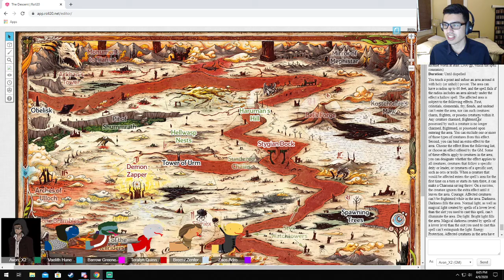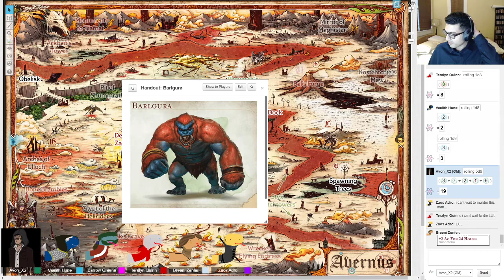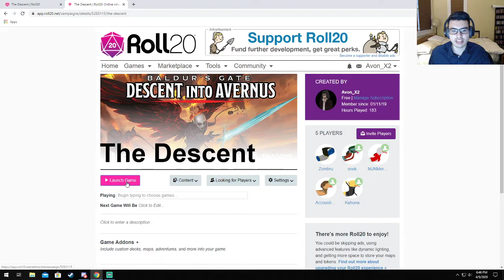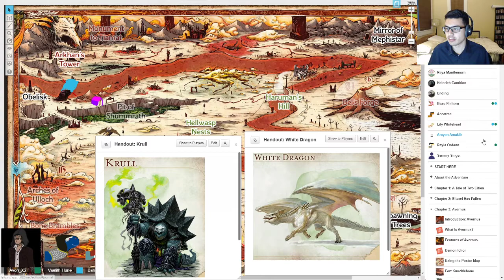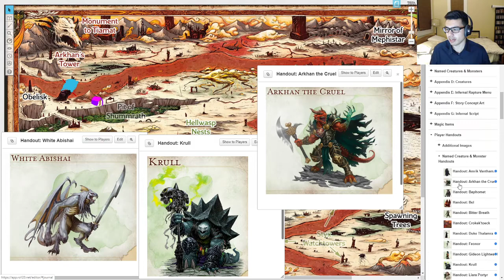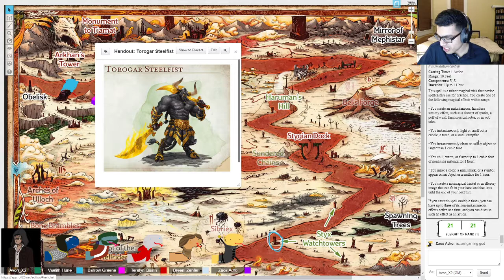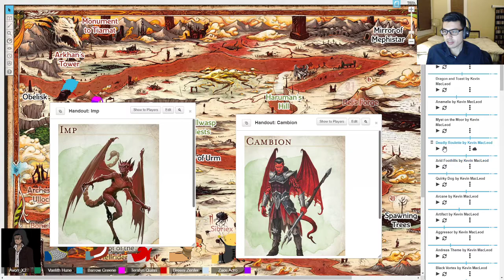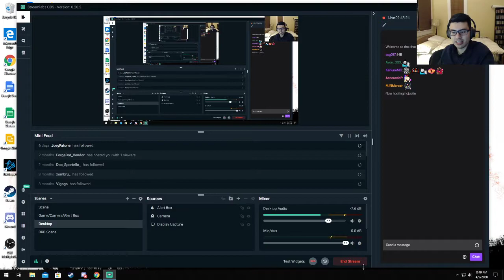The Descent Episode 22: True Loyalties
The gang is continuing their journey where we last left off. Having recovered Lulu from the hellwasp nest, the gang decided to head over to the place where demons manifest, but first made a stop at the Stygian Dock to get their infernal war machines coated for the ride across the River Styx. There, they met Feonor, one of the warlords of Avernus who silently pestered them for answers on who they were, and Bazelsteen, the Chief Technical Officer of Zariel’s army and maintenance head of the Stygian Dock. Thanks to some persuasion by Zaos, Bazelsteen decided to request the gang's services for a job he had in exchange for a free upgrade to their infernal war machines. After a short rest, the gang made their way to the Spawning Trees, the place where demons manifest. There they met a group of hostile bearded devils, but also a kind one named Krikendolt. While Vaelith tried to pry answers out of the devils, Zaos learned from Krikendolt that perhaps one man could help them locate the Bleeding Citadel: Mordenkainen, one of the world’s most powerful archmages. After some intense negotiations with the devils, the gang got Mordenkainen’s location, known as the Tower of Urm, and a new friend traveling with them, that of Krikendolt and Earwax, the Abyssal chicken pet. Making their way to the Tower of Urm, the gang found a whole line of yugoloths waiting in line to meet with Mordenkainen in order to get jobs from him. As the gang waited, Barrow noticed that one of the mezzoloths there was the one that was with Gideon back at the Grand Cemetery. Barrow learned from him that the mezzoloth and Gideon were attacked by a goblin and a sexy man in the service of Zariel after the gang had left, which ended with the two of them being defeated. As the gang took in this new knowledge, Mordenkainen appeared, giving out jobs and eventually speaking with the gang. While Mordenkainen cared little for finding the Bleeding Citadel, he did know that another mage existed in Avernus who studied Avernus magic and lore, and that he might know the actual location of the Sword of Zariel. The gang also learned from Mordenkainen that he could provide them with any magical item they desire if they help him acquire the Hand of Vecna, who’s last known location was with Arkhan the Cruel, champion of Tiamat. Following that, the gang decided to take a long rest, during which Teralyn dreamt of Haruman convening with his new task force, the Anti-Adventurers League. Composed of Haruman, Sammy Singer, Orin Ragron (The Sexy Man), Ending, and Belynne Stelmane, the group discussed how to stop the gang’s efforts to find the Sword of Zariel and figure out who exactly among them is the “Chosen One.” After the long rest, the gang made their way to the Obelisk, the location of the mage Mordenkainen told them about. Choosing to leave their infernal war machines behind with Krickendolt, the gang made their way across the bridge to the Obelisk, only to be ambushed by Haruman’s men. As the attackers sought to capture Vaelith, the gang managed to best their pursuers and discovered that the leader of the group was Accatrac, a wood elf from Elturel who gave into Haruman’s temptations and struck a deal with the devil. Wishing for his youth back, Accatrac was forced to do Haruman’s bidding for 100 years before being set free, but found himself aging out of existence after being bested by the gang. Now with the threat behind them, the gang gets ever closer to the Obelisk. Will they finally find out the location of the Sword of Zariel, or will they have to continue the hunt yet again. Find out on the DESCENT.